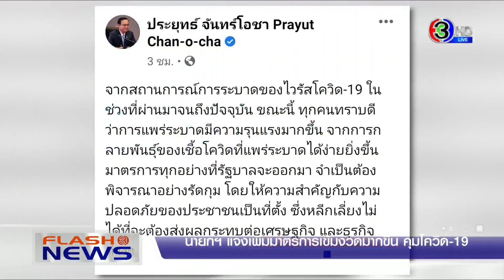เพิ่มจุดตรวจโควิดฟรี สนามไทย-ญี่ปุ่น เริ่มลงทะเบียน 10 ก.ค.นี้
แฟลชนิวส์ เวลา 20.41 น. (8 ก.ค. 64)

- นายกฯ ยันจำเป็นต้องเพิ่มมาตรการคุมโควิด-19 เข้มงวดขึ้น

แฟลชนิวส์ ออกอากาศ ทุกวันจันทร์-อาทิตย์ ทางช่อง 33 HD